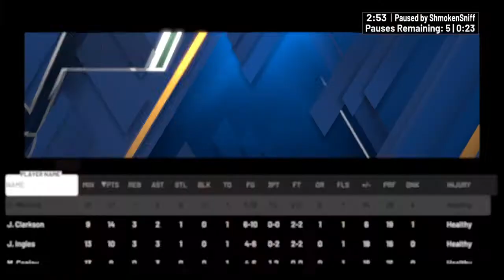Never stood a chance... Another NBA 2K 20 victory in the books